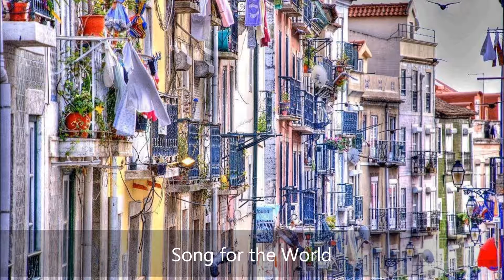Song for the World